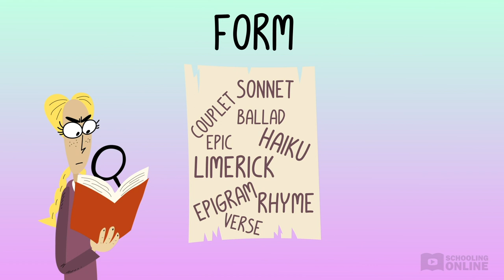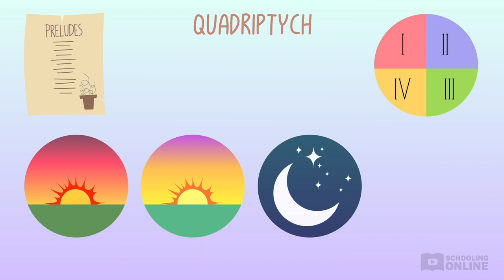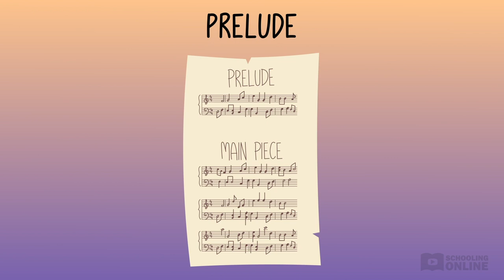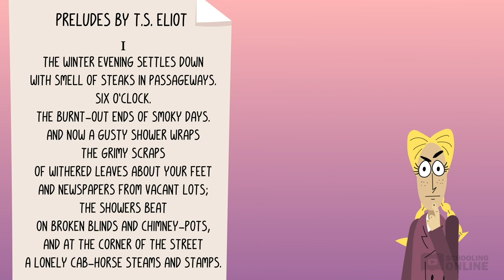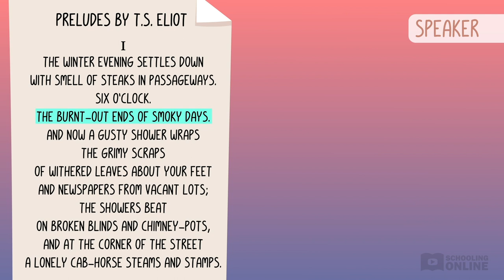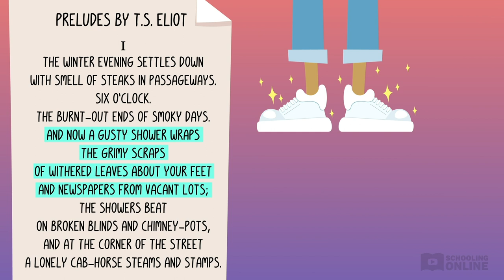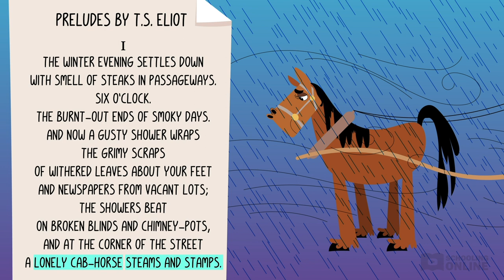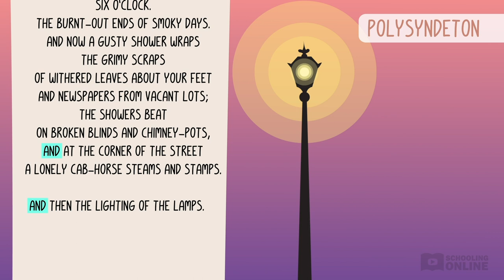Preludes by T.S. Eliot - Prelude 1 - Perfecting Poetry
📺 This lesson analyses the first of the preludes by T.S. Eliot, Prelude 1. We'll go through the techniques and language forms T.S. Eliot uses in Prelude 1.

Enjoy this detailed analysis of Prelude 1 of T.S. Eliot’s famous quadriptych poem ‘Preludes’. Grab your notes as we guide you through this opening Prelude, filled with the wintry sights and smells of a nameless city in the early 1900s.

Language forms/features: modernism, analogy, setting, seasonal imagery, olfactory imagery, iambic tetrameter, truncated sentence, end-stopped line, speaker, metaphor, rhyme, visual imagery, alliteration, symbolism, enjambment, polysyndeton

00:00:00 Intro
00:02:53 Analysing the form and structure of the Preludes
00:05:53 Analysis of Preludes 1